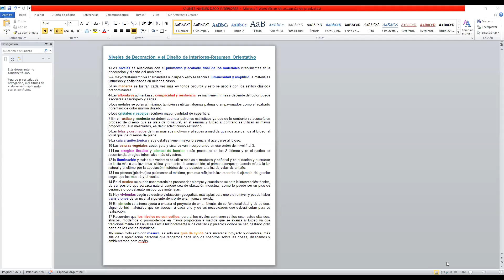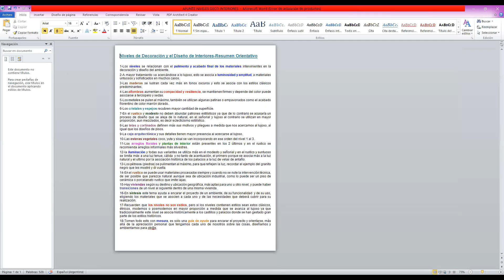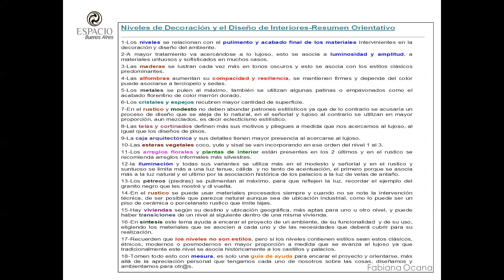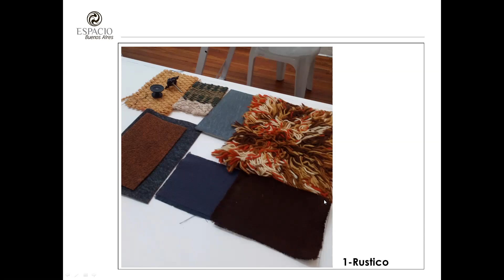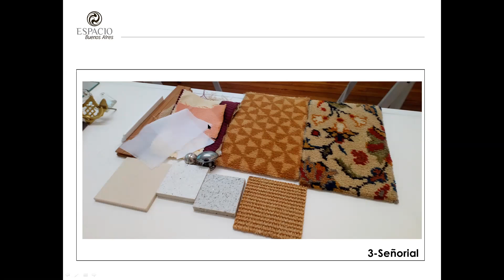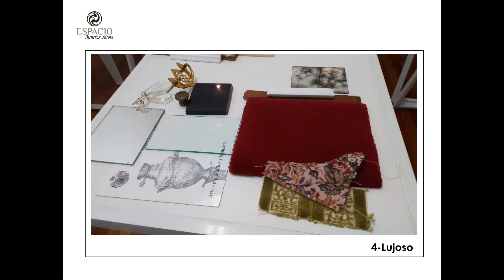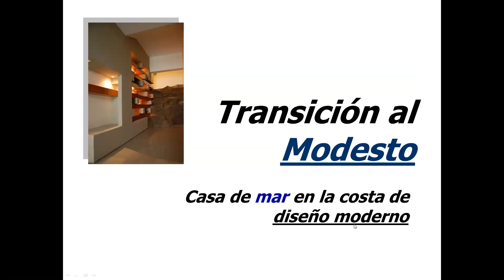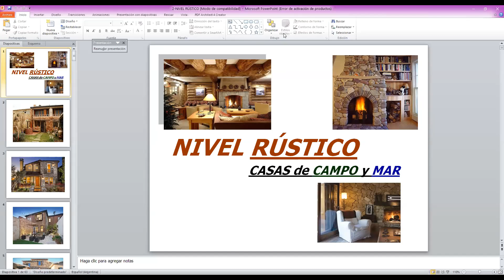NIVELES de la DECO 1 RUSTICO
Los niveles se relacionan con el pulimento y acabado final de los materiales intervinientes en la decoración y diseño del ambiente. En el rustico se puede usar materiales procesados siempre y cuando no se note la intervención técnica, de ser posible que parezca natural aunque sea de fabricación industrial, como lo puede ser un piso de cerámica o porcelanato rustico que imite lajas.